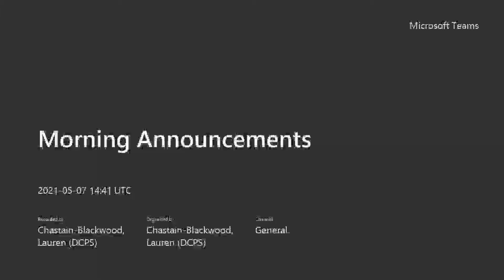Morning Announcements May 11,2021